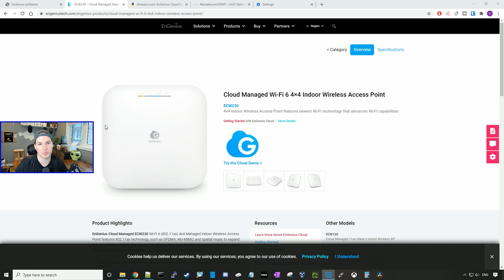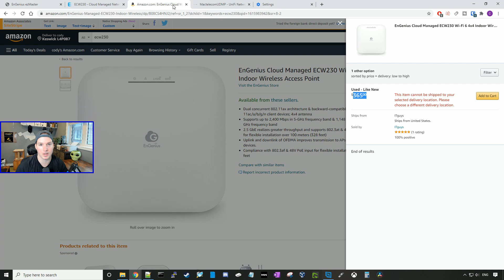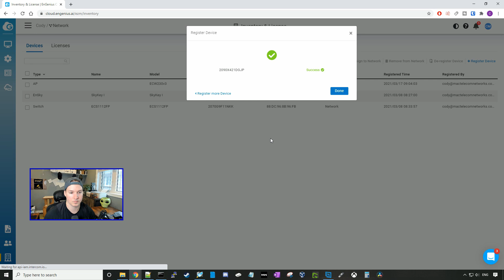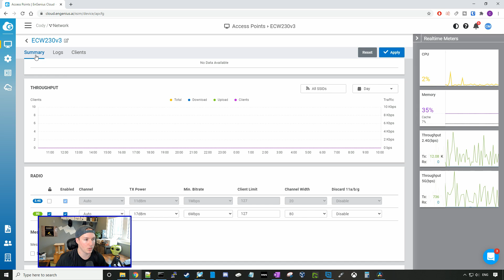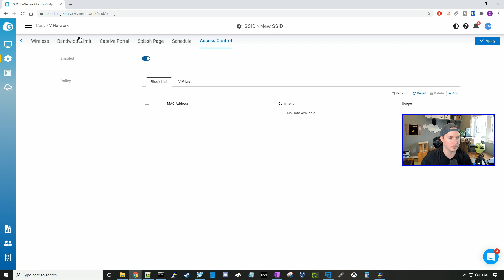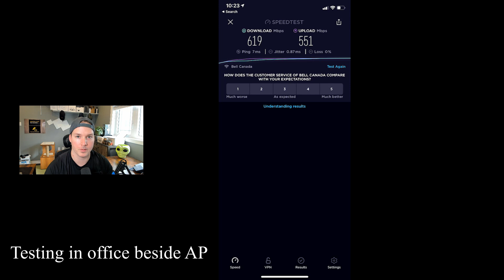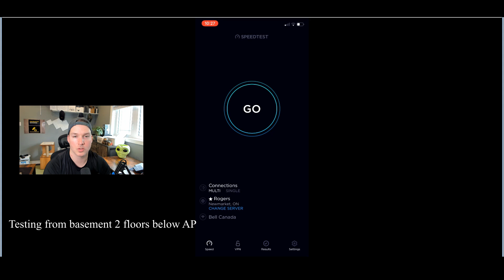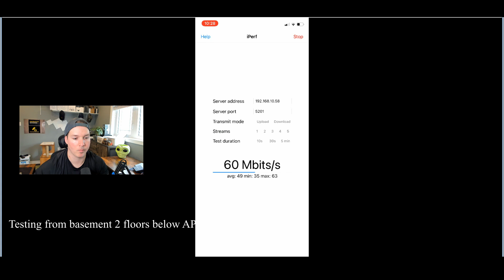EnGenius ECW230 WIFI 6 AP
In this video we take a look at the Engenius ECW230 WIFI 6 AP. This access point features 802.11ax WIFI 6 and has a 2.5gb ethernet interface.

◾Canadian Amazon Store front:

◾USA Amazon store front:

◼️Timestamps